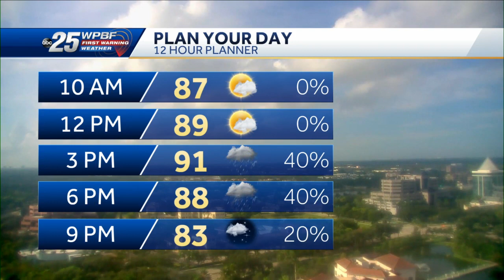News To Go: September 10, 2022